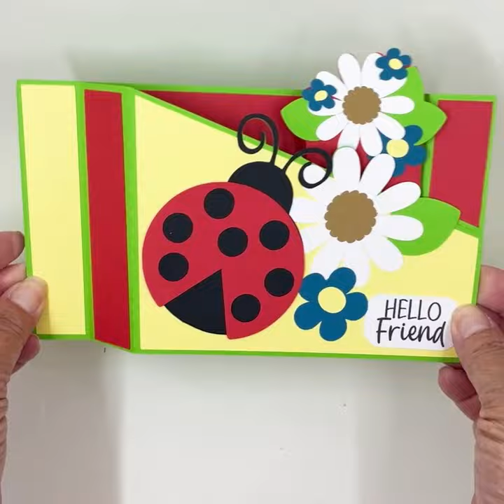ladybug wiper Card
Cut with Silhouette, Cricut or Scan and Cut